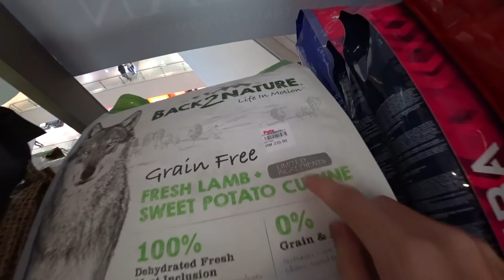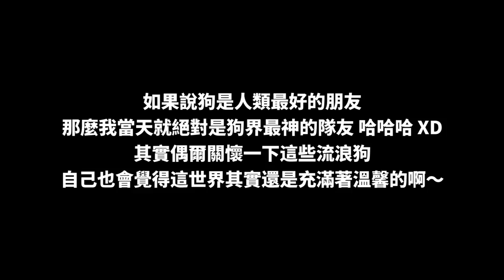我買下整大包的狗糧餵飽所有街邊的流浪狗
如果說狗是人類最好的朋友，那麼我當天就絕對是狗界最神的隊友 哈哈哈哈哈 🤣
其實偶爾關懷一下這些流浪狗，自己也會覺得這世界其實還是充滿著溫馨的啊～🐶😂

✅ 我的個人臉書：Iven Lee
✅ 我的微博：阿源IvenLee
✅小明/阿旺Instagram：_masontang_ / kvin_wang